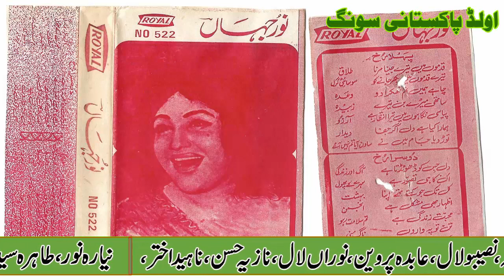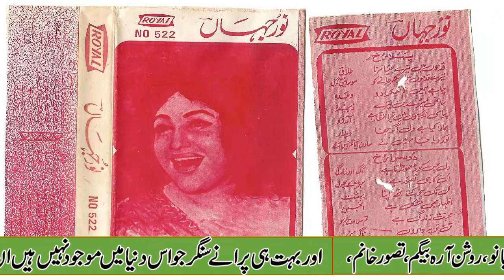Humara Kya Hai Dil Ager Jafa Ki Chot Kha Geya | Noor Jahan | Old Pakistani Songs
●▬▬▬▬▬▬ஜ۩۞۩ஜ▬▬▬▬▬▬●

●▬▬▬▬▬▬ஜ۩۞۩ஜ▬▬▬▬▬▬●
↪►►All Of About Old Pakistani Songs
●▬▬▬▬▬▬ஜ۩۞۩ஜ▬▬▬▬▬▬●
Credit: All Songs Fair Use Only a fair use is any copying of copyrighted material done for a ... There are no hard-and-fast rules, only general guidelines and varied court ... quoting a few lines from a Bob Dylan song in a music review ... you can use the photo as long as you give credit to whom the photo belongs.
●▬▬▬▬▬ஜ۩۞۩ஜ▬▬▬▬▬▬●
Copyrights:
"Old Pakistani Songs'' is not responsible for any content linked to or referred to from these pages. All videos, live TV’s blogs or video links point to content hosted on third party websites or members. We are using third party links for live TV’s and our Featured Video’s. Users who upload these videos or blogs agree not to upload illegal content when creating their user accounts.
"Old Pakistani Songs'' does not accept responsibility for content hosted on third party websites or by the members. The views expressed in articles , News , Reports , videos , and blogs are those of the authors and users of site .Management of "Old Pakistani Songs'' and the staff bears no responsibility of their consequences.
●▬▬▬▬▬▬ஜ۩۞۩ஜ▬▬▬▬▬▬●
●▬▬▬▬▬▬ஜ۩۞۩ஜ▬▬▬▬▬▬●
All content used is copyright to "Old Pakistani Songs''
●▬▬▬▬▬▬ஜ۩۞۩ஜ▬▬▬▬▬▬●
Our Channel Tags are:
Old Pakistani Songs Channel Provide All Saraiki And Punjabi Old Pakistani Songs.
"old pakistani songs" "old pakistani songs urdu" "old pakistani songs punjabi" "Pakistani Old Song" "Pakistani Movie Song" "noor jahan punjabi songs" "noor jahan ghazals"
●▬▬▬▬▬▬ஜ۩۞۩ஜ▬▬▬▬▬▬●